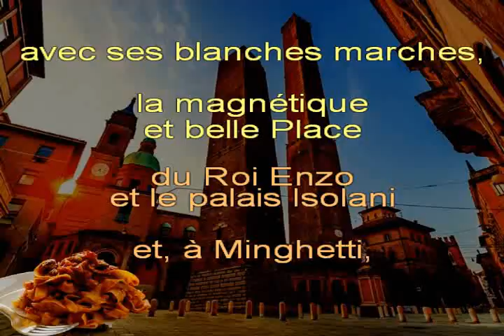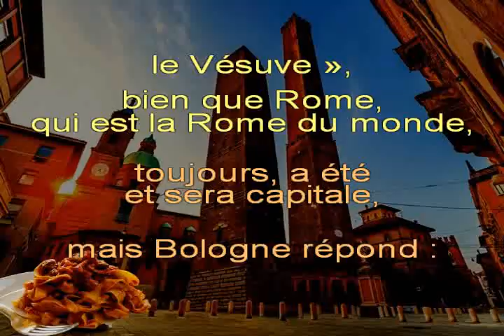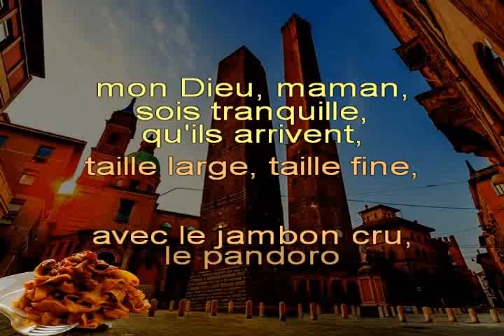ADRIANÉN, « Bela Bulåggna » (« Belle Bologne ») - Chanté ITALIEN/BOLONAIS/NAPOLITAIN + Trad FR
Variété dialectale de l'émilien et sous-dialectale de l'émilien-romagnol, le bolonais, langue gallo-italique, est connu pour être parlé dans la ville italienne de Bologne.

À titre d'illustration, je vous propose, avec grand plaisir, l'adaptation, en langue française, d'une chanson généralement considéré comme l'hymne de la ville, dont il vante les curiosités touristiques et culinaires en mêlant, ci et là, quelques phrases en italien et en napolitain.